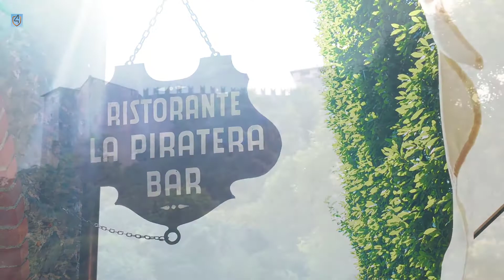Terre Borromeo - Club4Travel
Locais cheios de tradição e ligados a um nome reconhecido internacionalmente...
Places full of tradition and connected to a name internationaly known...